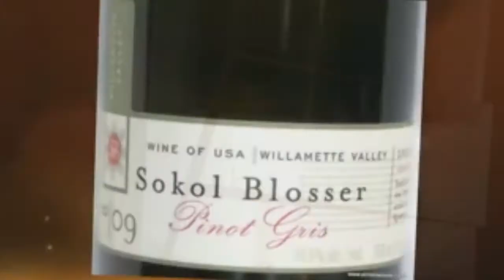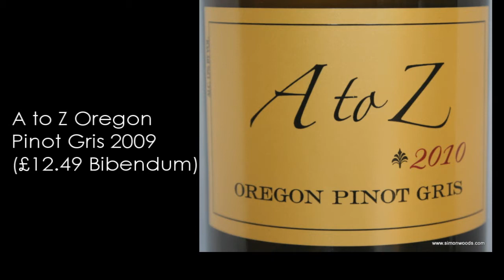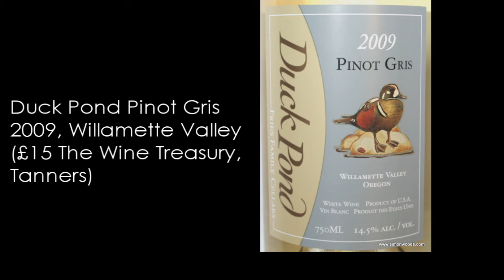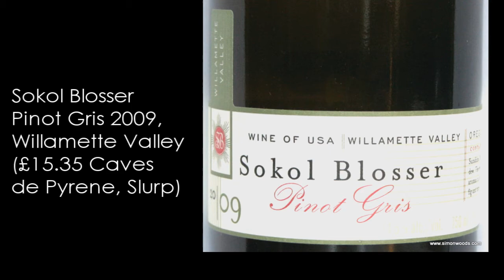Wine with Simon Woods: Oregon Pinot Gris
The Pinot Noir in Oregon is pretty tasty, so what's the Pinot Gris like? Simon Woods investigates...

For full tasting notes and links to producer/retailer websites, go